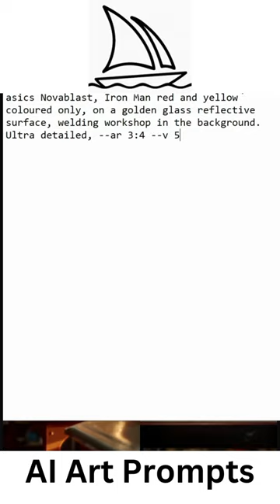Asics Novablast Iron Man Styled Midjourney AI Art Prompts Tutorial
Asics Novablast Iron Man red and yellow colored Midjourney AI Art Prompts Tutorial
Prompt Used:
asics Novablast, Iron Man red and yellow coloured only, on a golden glass reflective surface, welding workshop in the background. Ultra detailed, --ar 3:4 --v 5